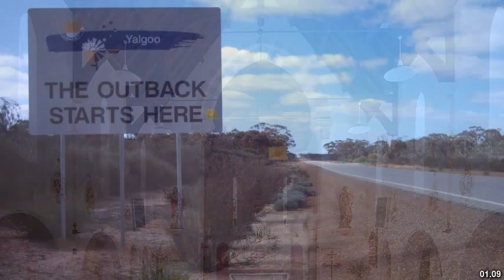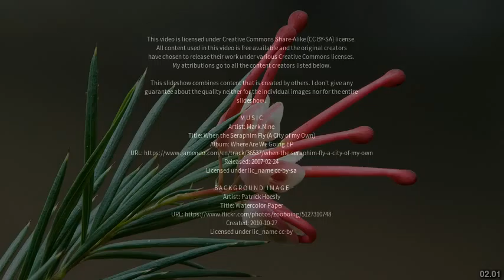Best places to visit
Best places to visit - Mingenew (Australia) Best places to visit - Slideshows from all over the world - City trips, nature pictures, etc.